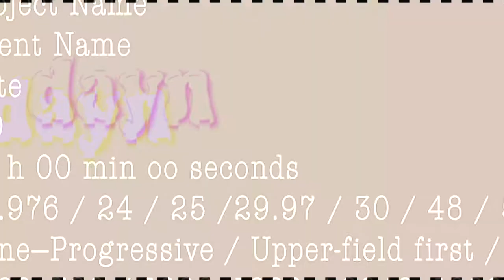MOVING VLOG | new apartment, 3 days of moving, moving out of my parents + IKEA trip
Hi guys!! I MOVED! (again, lol) Thanks so much for joining me on this new adventure!!! I’m so excited! (Also, skip to 7:40 if you don’t want to hear me talk to myself😂)

@daybyday_na BLM highlight on my profile page, be sure to check it out for resources and more information on BLACK LIVES MATTER!

☆ SONG CREDITS

☆ OUTRO
Song: Xenogenesis
Artist: TheFatRat
Artist's channel (Made with Intro Maker)

☆ Cameras: I switch between my Nikon DSLR 5600, my iPhone XR, and my Sereer Technology vlogging cam. Find the details below!

DSLR: Nikon D5600 DSLR Camera w/Nikon AF-P DX NIKKOR 18-55mm f/3.5-5.6G VR Lens, 32GB Memory Card Plus Accessory Kit Bundle

Vlogging Cam: Digital Camera Vlogging Camera 2.7K 24MP Full HD Camera for YouTube 3.0 Inch 180 Degree Rotation Flip Screen with Retractable Flash Light

☆ Editing: Adobe Premiere Pro via Adobe Suites

Flexible: Camera Tripod, Fotopro Flexible Tripod, Tripods for Phone with Phone Clip for iPhone Xs Max, Samsung, Tripod for Camera, Mirrorless DSLR Sony Nikon Canon

Stability: AmazonBasics 60-Inch Lightweight Tripod with Bag

☆ Ring Light:
Villsure LED Ring Light, 10"...

⇨ *Brands* If you are looking to collab, I’d love to hear from you!